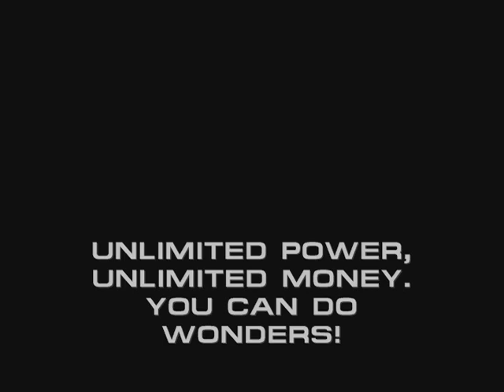Operation Hammer Time: The Kirov Invasion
I decided to make a video with the notorious Kirov Airship on C&C Red Alert 3. This map had unlimited power and money. So, after a hour of turtle, then getting hit with Proton Colliders, I showed this Brutal Enemy that I ran out of cigarettes and began to get really pissed off.

ENJOY THE MASSACRE
RifleMan80